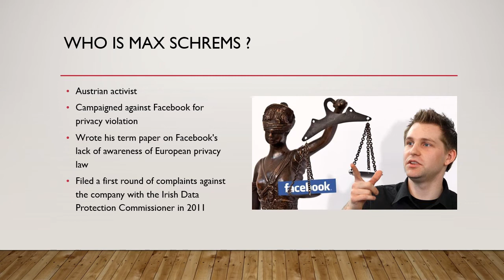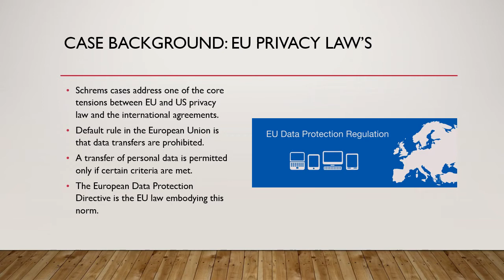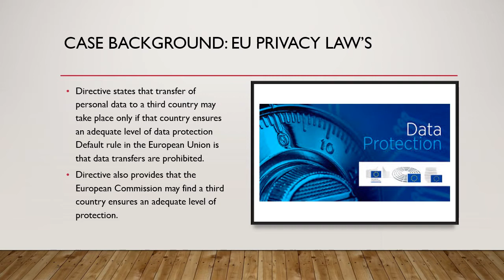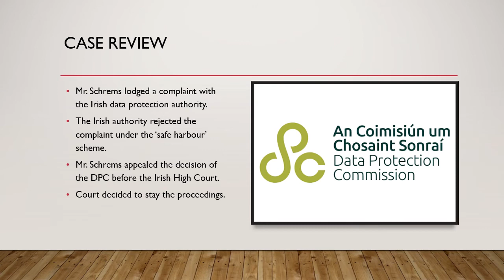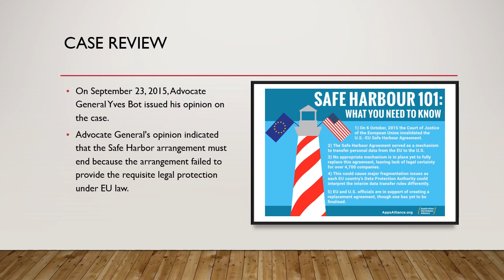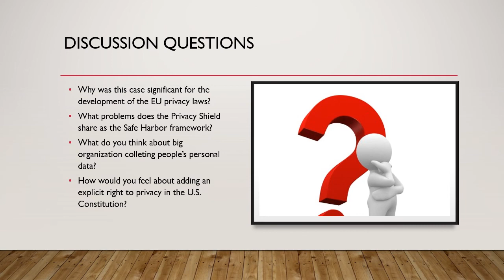Max Schrems v/s Facebook Inc. (EU Safe Harbour)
Maximilian Schrems (usually referred to as Max Schrems) is an Austrian activist and author who became known for campaigns against Facebook for privacy violation, including its violations of European privacy laws and alleged transfer of personal data to the US National Security Agency (NSA) as part of the NSA's PRISM program. Schrems is the founder of NOYB – European Center for Digital Rights.